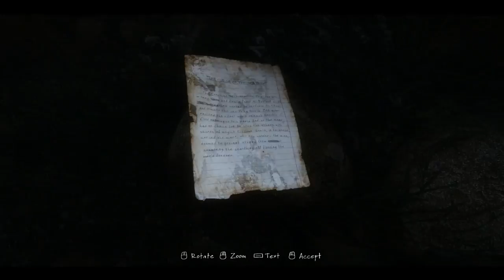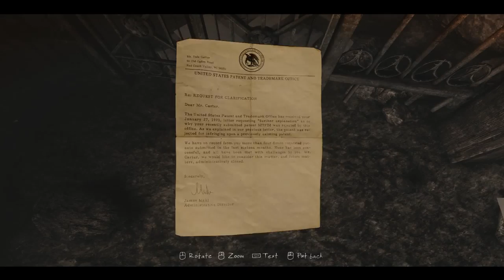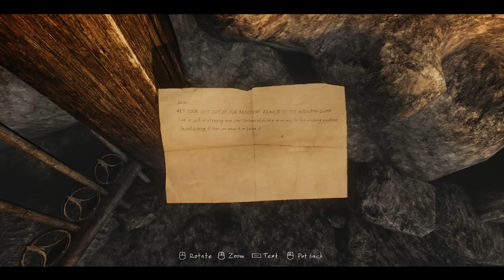The Vanishing of Ethan Carter - Epizoda 7 - Portal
Pozdrav Svima!!!
Dobrodošli u novi serijal pod imenom The Vanishing of Ethan Carter.

Takoder dobrodošli na Goliathus Games kanal gdje zajedno prolazimo kroz razne igre na PC-u i uskoro PS4. Svaki prijedlog za igru uzimam u obzir tako da stavite svoje preijedloge u komentar.

O IGRI:
Ovo je horror adventure igra izdana 2014. godine od strane nezavisnog Poljskog studija The Astronauts. Igra je izasla za PC i PS4. Sama igra smjestena je u otvorenom svijetu u kojem igraci mogu slobodno lutati mapom i otkrivati sve njene aspekte. U samom gamplayu morate koristit specijalna osjetila kako bi pronasli kljucne znacajke u otkrivanju zlocina te tako rijesavati misterije.
Po mojem misljenju igrica je jako zabavna, ali i podosta jeziva sama po sebi lutati mracnim sumam sa vrlo jezivom glazbom u pozadini i nije lagan ugodaj. Ali ja obozavam takve igra tako da joj dajem ovu prilicno visoku ocjenu.

OCJENA:
     - 7/10

Preporučeni zahtjevi
        -GPU - GeForce GTS 250 (Nvidia)

 -Procesor: AMD FX-Series X8 8350
 -Grafička: Sapphire R9 270X Toxic
 -RAM: Kingston DDR3 2x8GB HyperX Beast